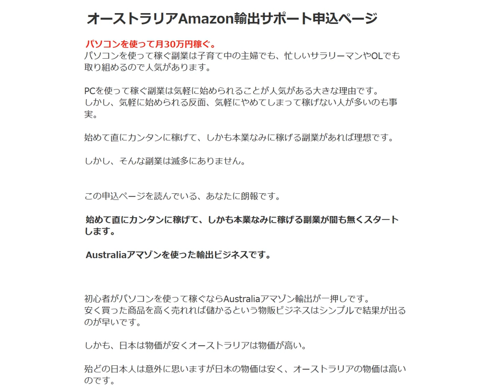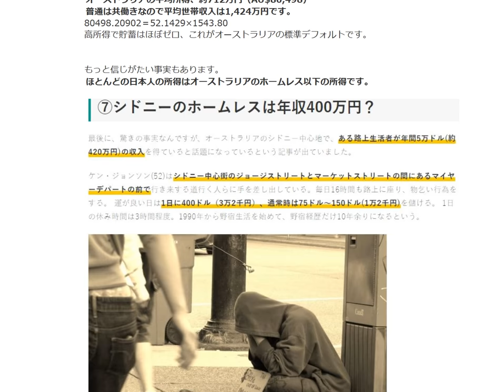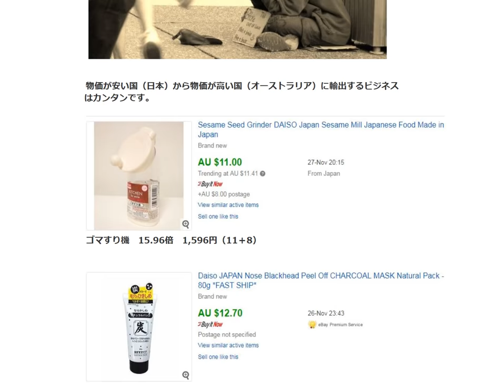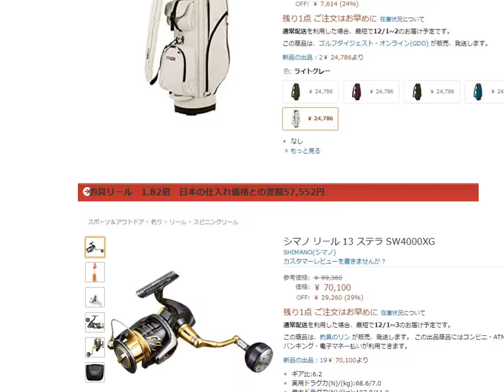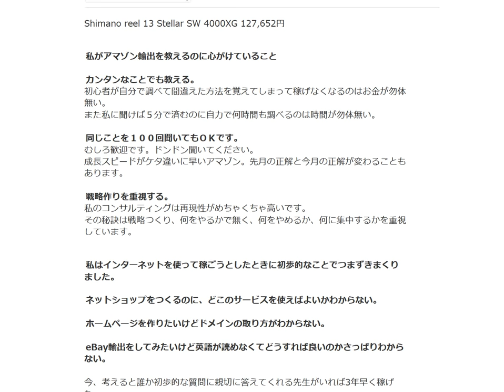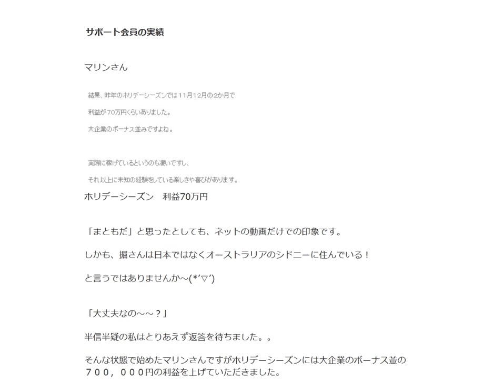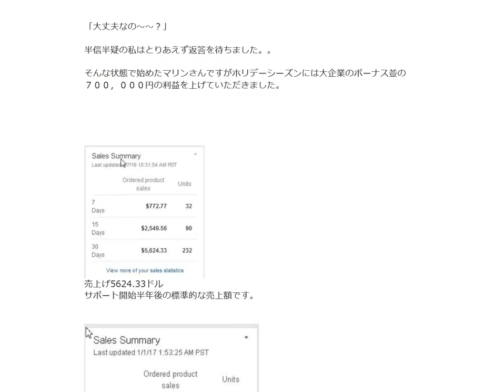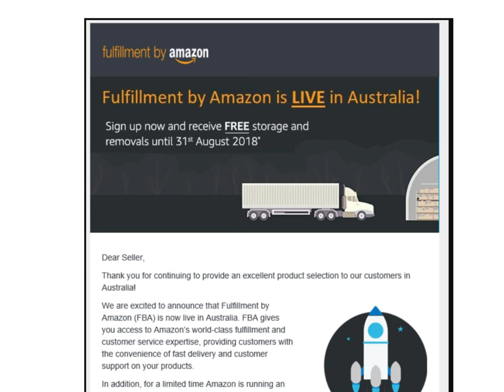アマゾンオーストラリア輸出サポーター掘英郎